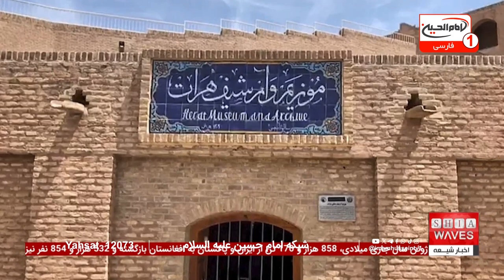بزرگترین بحران انسانی در سایه بی‌توجهی جهانی: جامعه بین‌المللی کجاست؟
سودان به دلیل درگیری‌های داخلی و نبرد ارتش با نیروهای پشتیبانی سریع، در حال تجربه بزرگترین بحران انسانی جهان است.
 بیش از هشت میلیون نفر در ۱۴ ایالت از ۱۸ ایالت سودان با کمبود شدید مواد غذایی مواجه هستند که می‌تواند به سوء تغذیه حاد و مرگ منجر شود. در حال حاضر، حدود ۷۵۰ هزار نفر در آستانه خطر گرسنگی کامل قرار دارند و بیش از ۱۶ میلیون کودک با سطوح «بحرانی»، «اضطراری» یا «فاجعه‌بار» گرسنگی مواجه‌اند.

این در حالی است که جامعه بین‌المللی و به ویژه جهان غرب، علاقه چندانی به این بحران نشان نمی‌دهد.
✨ برای کسب اطلاعات بیشتر در مورد این بحران انسانی و مشاهده گزارش کامل، اخبار شبانگاهی اخبار شیعه را تماشا کنید و ویدئوی مربوطه را ببینید تا از آخرین وضعیت غیرقابل توصیف سودان مطلع شوید.

1:18 - سرخط خبرها
02:25 - مرکز خبرنگاران افغانستان: فشار طالبان بر رسانه‌ها و خبرنگاران افزایش یافته است
05:20 - سودان؛ کشور فراموش شده‌ای که درگیر بزرگترین بحران انسانی در جهان است
07:10 - نظامیان هندی دو جوان کشمیری را به شهادت رساندند

ویدیوهای مرتبط